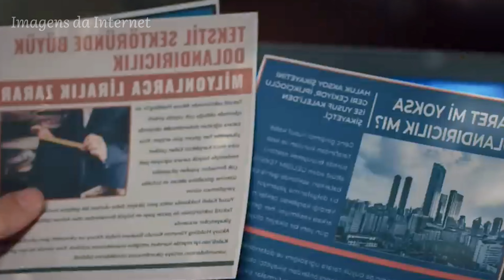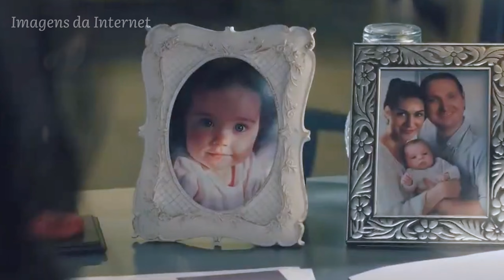Conheça o Drama Turco que Vai Fazer Você Chorar! Legendado em Português!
Descubra tudo sobre "Yalan", uma novela turca que promete fazer você chorar! 😭❤️

Conheça a história emocionante de Melike, interpretada por Aslıhan Güner, e mergulhe em um mundo de drama, segredos e paixão.

Com um elenco estelar e uma trama envolvente, "Yalan" é a série que você não pode perder!